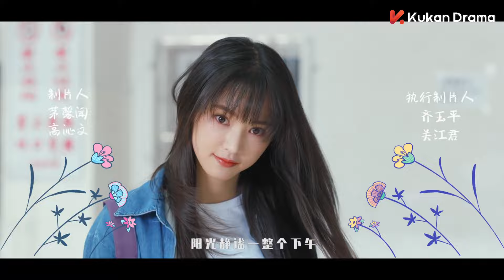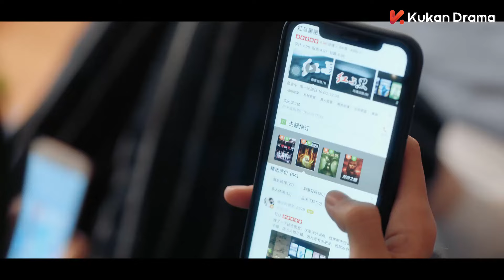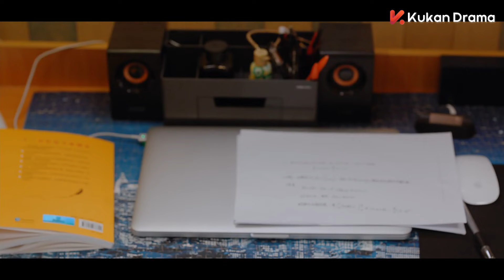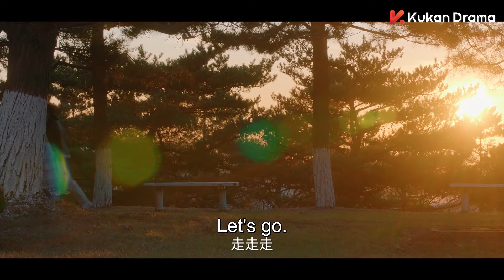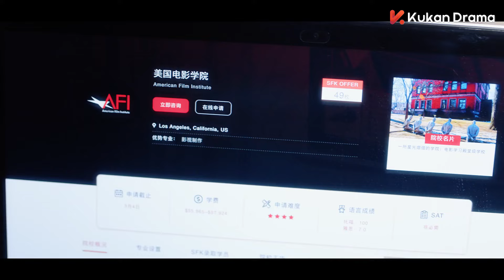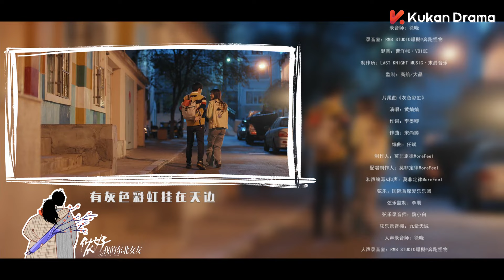ENG SUB 甜蜜校园剧【东北爽朗学姐追爱上海温柔学弟🍋】EP23：侬好我的东北女友 Hello, My girl | 敖子逸 /黄灿灿 | 都市情感片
《Hello, My girl 侬好我的东北女友》 爱情 、都市、青春、甜宠、成长、励志
主演：敖子逸、黄灿灿
Click the bottom right corner of the playing window to switch subtitles in different languages.
"Hello, My girl" mainly tells the wonderful story of Yang Yishan, who went to the Northeast to study. When he first arrived in the Northeast, Yang Yishan was very unaccustomed to the cold climate and local customs here. He wanted to run away at one time, and even wanted to apply to study abroad without telling his aunt, but after meeting Zhao Duoduo, a girl from the Northeast, things changed...

《侬好我的东北女友》主要讲述的是跑到东北读书的杨一杉发生的精彩故事。  刚到东北时，杨一杉非常不习惯这里寒冷的气候以及风土人情，一度想要逃走，还想瞒着姑妈申请出国留学，但在与东北女孩赵多多相识后，事情发生了改变...